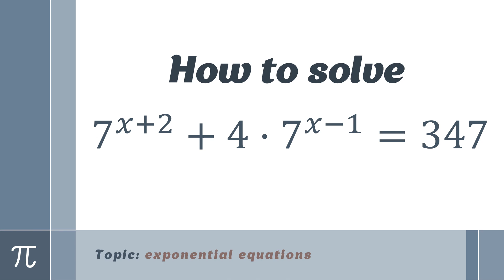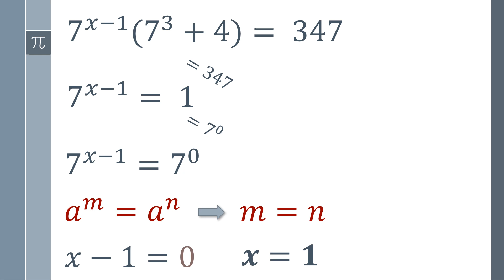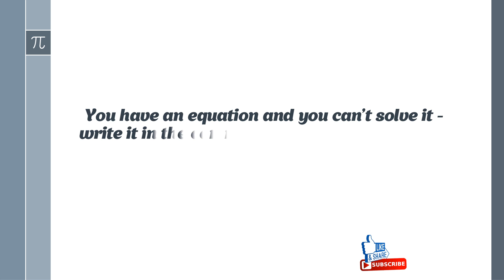Frequently solved exponential equations in exams and olympiads. How to solve 7^(𝑥+2)+4⋅7^(𝑥−1)=347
How easy is it to solve exponential equations using the properties of powers and taking the common factor out of brackets?